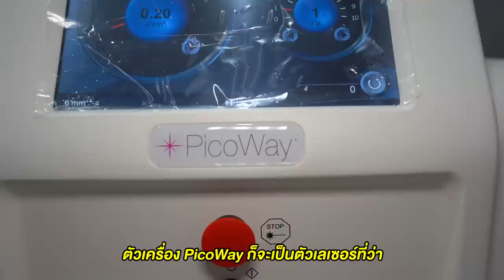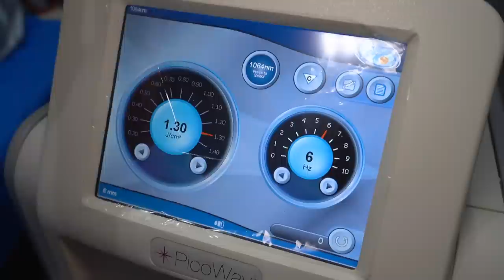ก๋วยเตี๋ยวเรือซิ่งโคตรลับ!! ต้องนั่งเรือไปกินเท่านั้น.. หมูตุ๋นนุ่มมมละลายในปาก! 🍜🔥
ก๋วยเตี๋ยวเรือ ป้าลีลุงตุ๋ยในตำนาน!!
ขับรถไปกินไม่ได้?? ต้องนั่งไปกินเท่านั้น
ร้านลับ ขายในหลืบ หมูตุ๋น ยืนหนึ่ง!

🍜🔥 ร้านที่ 112 : ก๋วยเตี๋ยว​เรือป้าลี
(แนะนำให้จอดรถในวัดอุทยาน แล้วโทรเรียกให้ลุงมารับ)